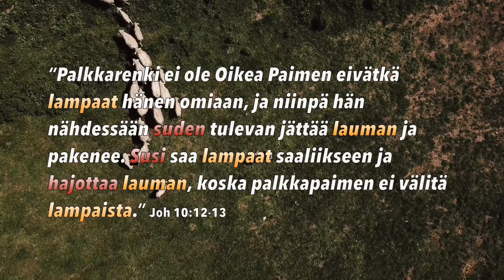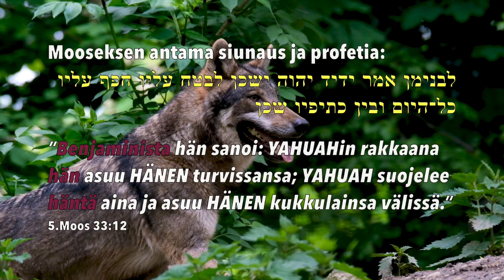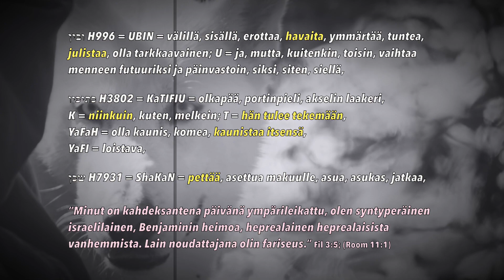Varokaa! Siellä on susia lammaslaumassa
Jos joku pyytää rahaa (vedoten esim. Kymmenyksiin, joita maksettiin VAIN JUMALAN TEMPPELIIN), niin melko varmasti kyseessä on ’palkkapaimen’, joka ei laumaa säästä. Hän pitää vain huolta oman ’palvelustehtävänsä’ rahoittamisesta. Eikä hän puolusta Yahushan oppeja, vaan syöttää lampaille susipullaa.

”Heidän irstasta menoaan lähtevät monet seuraamaan, ja näiden takia Totuuden Tie tulee häväistyksi. Ahneudessaan he pyrkivät käyttämään teitä hyväkseen esittämällä tekaistuja tarinoita. Mutta heille muinoin langetettu tuomio on yhä voimassa, heidän tuhonsa odottaa heitä.” 2.Piet 2:2-3

En väitä olevani hebreankielen taitaja, mutta niillä välineillä, joita meille tarjotaan kirjojen ja internetin välityksellä, olen huomannut, että käännösversioita on joka lahkolla omanlaisiaan. Siksi olen koettanut löytää mahdollisimman yksinkertaisen tavan kääntää Tooran tekstejä. Strong’s on hyvä tienviittana, mutta alkuperäisen juurisanan (ilman nikkudot pisteitä) määrittäminen lienee turvallisin tapa aloittaa tutkiminen. Se on totta, että samoilla hebrealaisilla kirjainyhdistelmillä saadaan aikaan eri merkityksiä. Tällainen on esim. Saul (שאול), joka voidaan myös ääntää Sheol (שאול). ”Tuonela, Tuonela, miksi vainoat Minua?” Apt 9:4